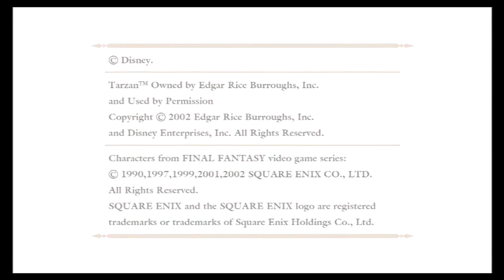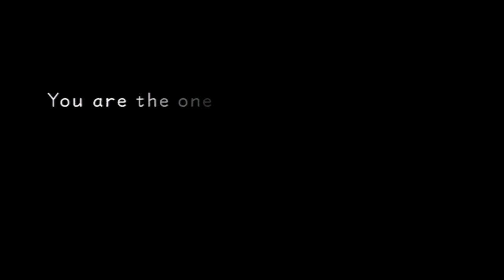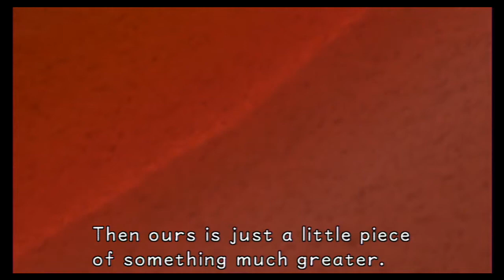Kingdom Hearts: Final Mix - Part 01: Destiny Islands